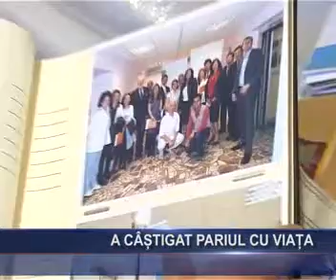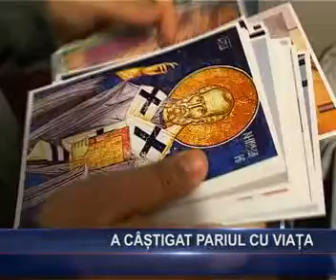A castigat lupta cu viata